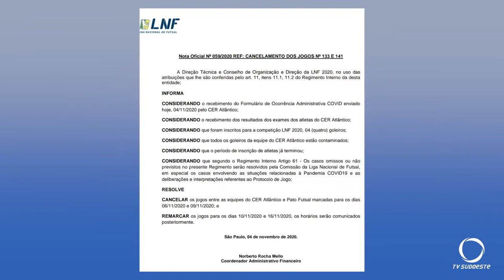Pato Futsal foi surpreendido nas últimas horas com o adiamento da partida contra o Atlântico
Reportagem: Tiago Tessaro.